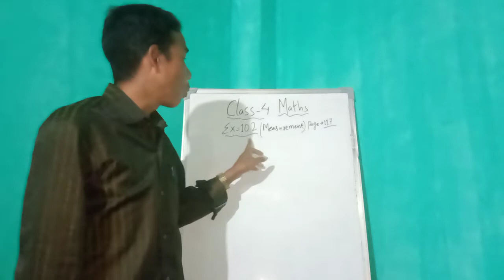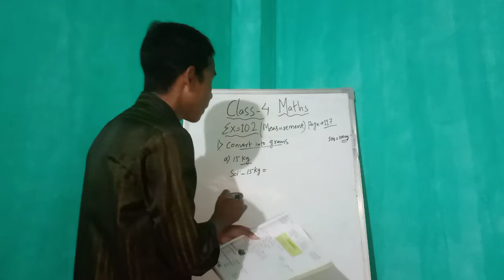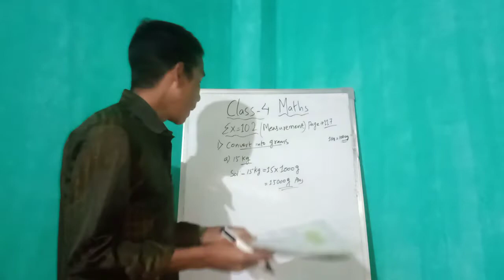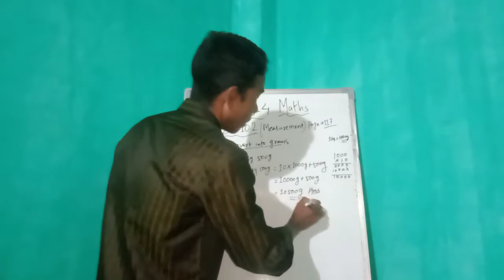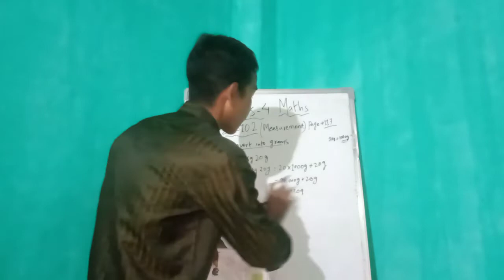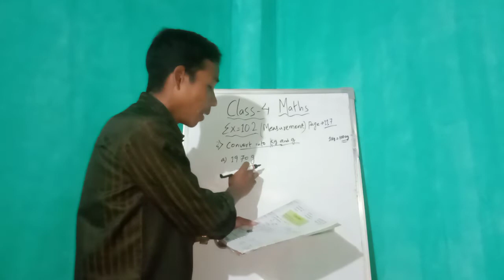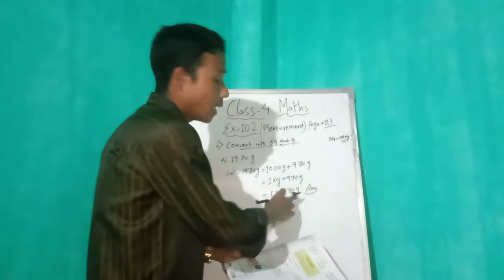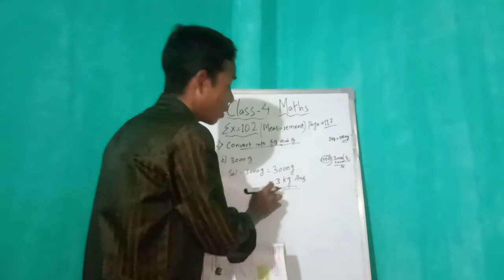Class-4. Mathematics. Ex=10.2 (Measurement) Video#42.